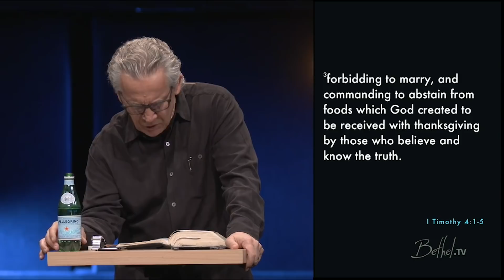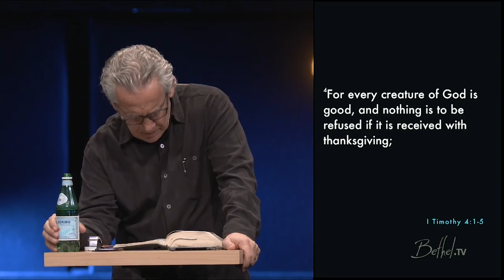The Discipline of Thankfulness - Bill Johnson (Full Sermon) | Bethel Church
The Bible tells us to rejoice in the Lord always. Pastor Bill Johnson shares a convicting Thanksgiving Day message exhorting us to choose gratefulness and thankfulness. Joy is a choice. It is always at hand and within reach. This thanksgiving day message will invite you to stand as powerful people knowing that joy is always within reach.

Scripture References:
1 Timothy 4: 1-5
1 Thessalonians 5
Nehemiah

Originally shared at Bethel Church, Redding on November 19, 2017.